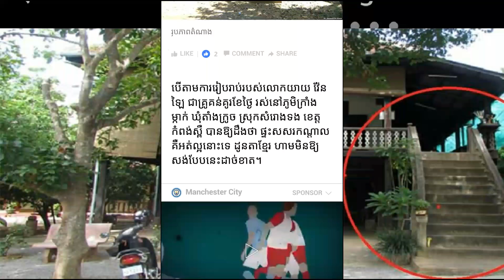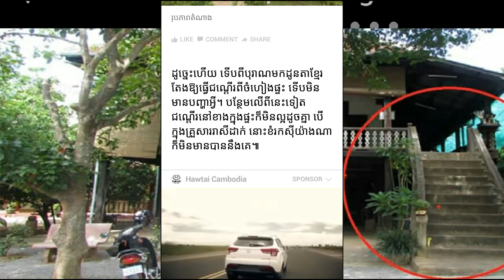បើមិនជឿសូមកុំប្រមាថ! ផ្ទះ​សសរ​កណ្ដាល ជណ្ដើរ​មុខ​ផ្ទះ សុទ្ធ​តែ​អាច​នាំ​ហេតុ​ដល់​គ្រួសារ​​